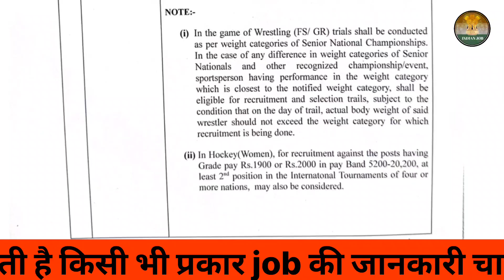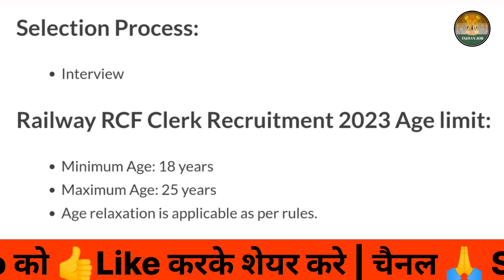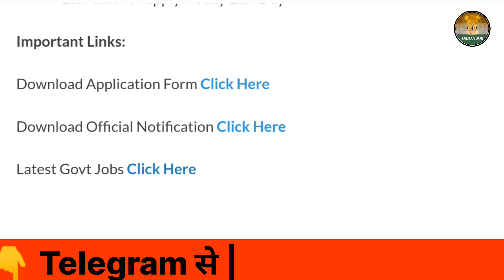Railway clerk के नई भर्ती | railway clerk vacancy 2023 | railway clerk requirement 2023 | indian job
Official notification
content://com.android.chrome.FileProvider/offline-cache/a732209a-c570-41f5-a3de-3ccf6b261e3b.mhtml